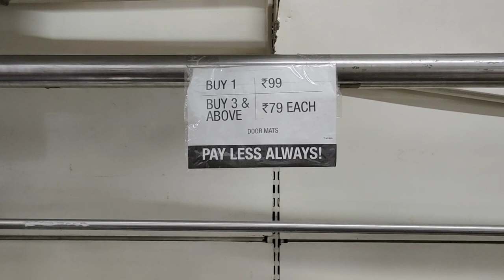Vishal Mega Mart New Arrivals T-shirt At Just Rs 79 Only/End of Summer Season Sale/Clearance Sale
New offers
Sale
Sale
Amazing discount
Pls visit
Clearance sale
Thanks
Dear
For.
My
Have a great day
Take care
Bye